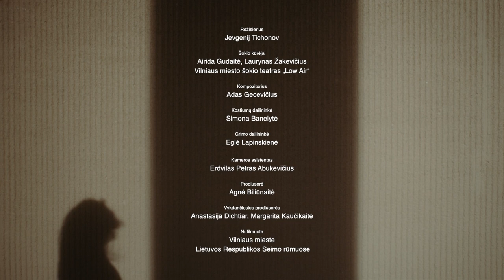Šokis + miestas | Vilnius, Lietuvos Respublikos Seimo rūmai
Santūrioje architektų A. V. Nasvyčių architektūroje išvysime choreografų Airidos Gudaitės ir Lauryno Žakevičiaus (LowAir) sukurtą šiuolaikinio ir urbanistinio šokio kompoziciją. Santūri architektūra tampa puikia scena dueto deklaruojamos laisvės idėjoms pristatyti.
Architektai, kurdami rūmų interjerą visų pirma siekė santūrumo, o ne puošnumo, tad čia nerasime puošnių sietynų ar paauksuotų detalių. Tad vienas įspūdingiausių modernizmo interjerų yra sukurtas subtilesnėmis išraiškos priemonėmis - erdvių kaita, niuansiškais spalvų deriniais, paviršių faktūromis, natūralios ir dirbtinės šviesos derme.
Lietuvos Respublikos Seimo rūmai sukurtas 1982 m., architektai - Algimantas ir Vytautas Nasvyčiai.